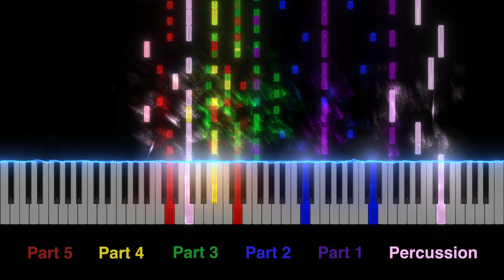Chinese Dance COLORFUL PIANO ROLL (flexible instrumentation)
Instrumentation:

Part 1 (Purple)
C - Flute;  Oboe;  C Trumpet;  Violin
Bb - Bb Clarinet;  Soprano Saxophone;  Bb Trumpet
Eb - Eb Clarinet;  Alto Clarinet;  Alto Saxophone

Part 2 (Blue)
Eb - Alto Clarinet;  Alto Saxophone
F - English Horn

Part 3 (Green)
C - Viola;  Alto Trombone
Bb - Bb Clarinet;  Tenor Saxophone
F - Horn in F

Part 4 (Yellow)
C - Bassoon;  Trombone;  Euphonium;  Cello
Bb - Bass Clarinet;  Tenor Saxophone;  Euphonium T.C.

Part 5 (Red)
C - Bassoon;  Trombone;  Euphonium;  Tuba;  Cello;  Contrabass
Bb - Bass Clarinet;  Contrabass Clarinet;  Euphonium T.C.

Optional (Pink; only the Glockenspiel and Timpani parts are represented in the piano roll)
Piano
Glockenspiel
Percussion: (Tambourine)
Timpani